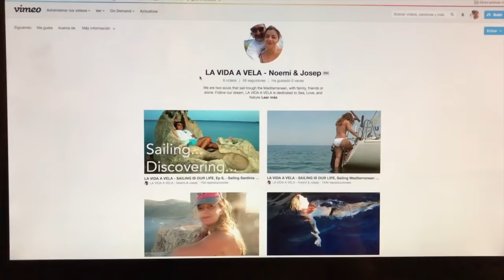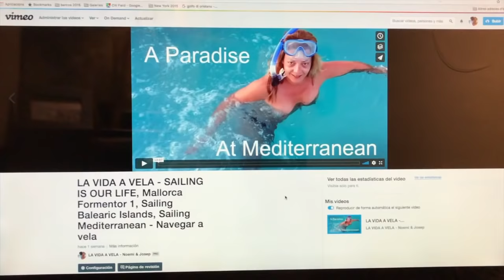Ep 15, Palma, Mallorca, Illes Balears- Sailing Balearic Islands- Navegar por Islas Baleares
ENGLISH subtitles- subtitulos en ESPAÑOL - V.O CATALA

In this Episode, we arrived in Palma, Mallorca. The capital of the Balearic Islands, located in the western Mediterranean, is a beautiful city that we love and with a port full of dreamy sailboats.
En aquest Episodi , arribem a Palma, Mallorca. Una ciutat que ens encanta i amb un port ple de velers de somni.
En este episodio, llegamos a Palma, Mallorca. La capital de las Islas Baleares, situadas en el Mediterraneo occidental, es una ciudad preciosa que nos encanta y con un puerto lleno de veleros de ensueño.